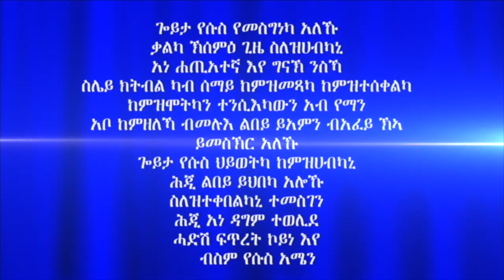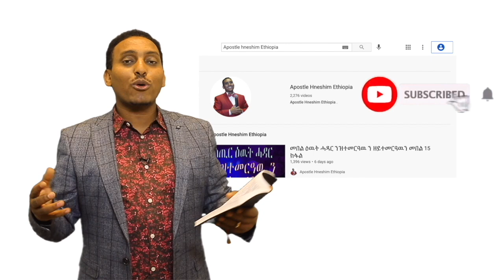"ናብ በረኸት ንኣትወሉ ክልተ መገዲ" ብሃዋርያ ሕነሽም ኢትዮጵያ